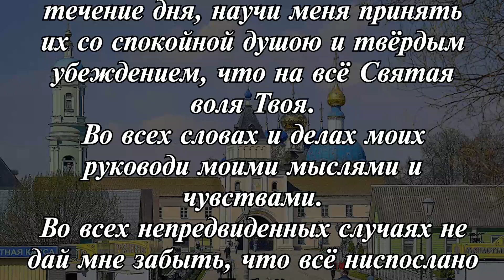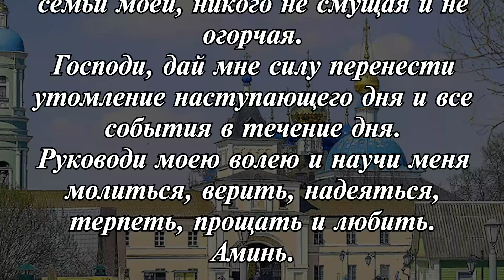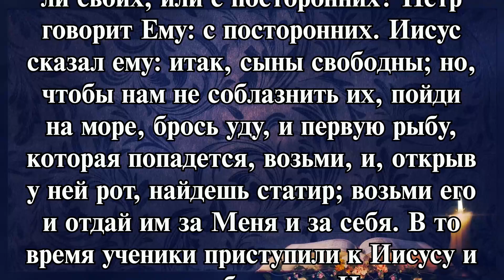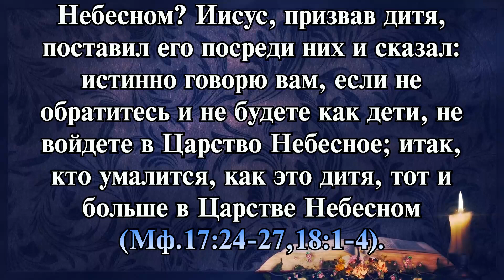ТОЛКОВАНИЕ СВЯТЫХ ОТЦОВ ЦЕРКВИ (НА ЕВАНГЕЛИЕ ДНЯ ОТ 31 АВГУСТА 2024 ГОДА)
Таймкоды для удобства:

1. Молитва Оптинских старцев (00:00)
2. Праздники и чтимые святые дня (01:16)
3. Чтение Евангелия дня (01:52)
4. Толкование святого Феофилакта Болгарского, архиепископа Охридского (03:31)